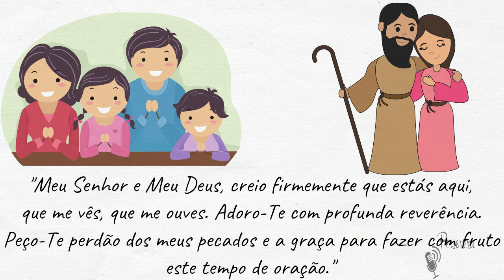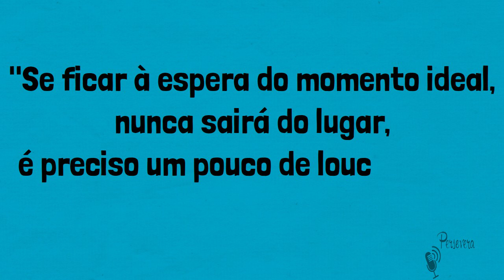MOMENTO IDEAL?! Será que existe um momento ideal para agir e mudar? São João Nepomuceno Neumann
São João Nepomuceno Neumann, natural de Boêmia, nasceu no ano de 1811. Ao ser despertado para o chamado à vida sacerdotal, fez toda a sua formação, mas foi acolhido nos Estados Unidos, em Nova York, pelo Bispo Dom João. Ali, foi ordenado. Como padre, buscou ser fiel à vontade do Senhor. São João pertenceu a congregação dos padres redentoristas e, ao exercer vários cargos, sempre foi marcado pelo serviço de humildade, de ser servo de Deus e servir ao Senhor por amor aos irmãos.

O Espírito Santo pôde contar com ele também para o episcopado, ser um dos sucessores dos apóstolos. Como bispo, participou em cerca de oitenta igrejas e cerca de cem colégios; até a própria Sé, na Filadélfia, foi construída através do seu serviço, do seu ministério episcopal.

São João Nepomuceno Neumann, modelo de pastor e defensor da liberdade que salva e liberta. Uma imagem, um reflexo do Bom Pastor.

Em 1860, ele partiu para a glória do Senhor.

São João Nepomuceno Neumann, rogai por nós!